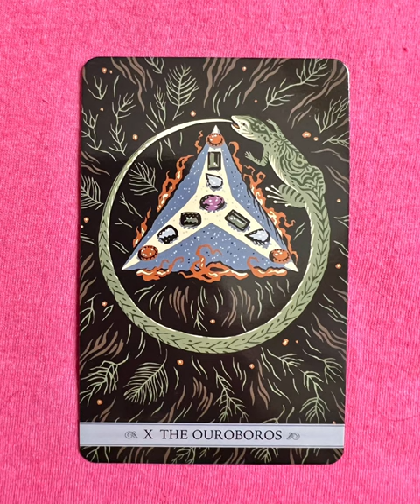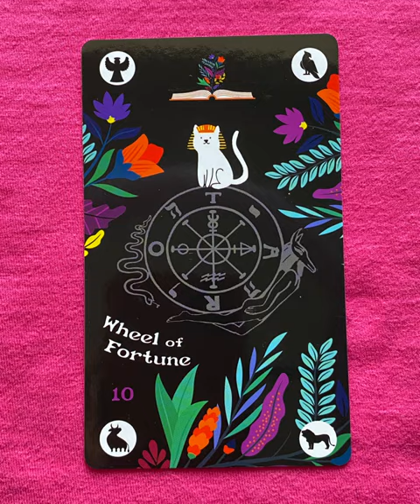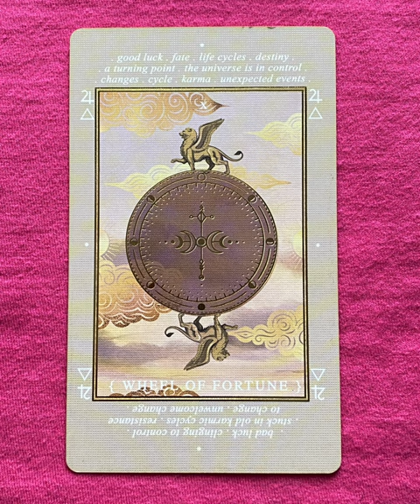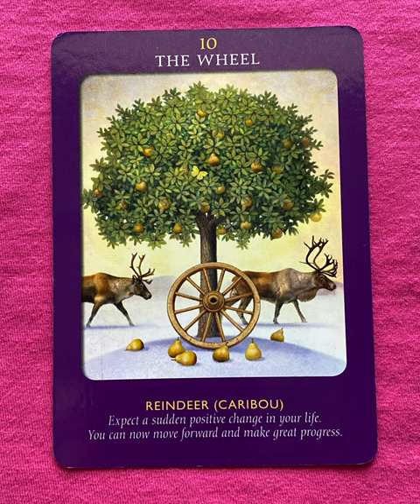Wheel of Fortune - a tarot collection flip thru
Wheel of Fortune flip through
Wheel of Fortune - a collection of major arcana tarot cards from a variety of decks!

Tarot Teasers

Let's imagine the Wheel of Fortune card in a fun and fantastical setting:

Picture the Wheel of Fortune as a grand carnival carousel that stands at the heart of a magical realm. Instead of horses, the carousel animals are mythical creatures—gilded dragons with wings outstretched, graceful unicorns with shimmering horns, and majestic phoenixes with feathers that glow like embers.

The carousel itself is adorned with intricate carvings of constellations and symbols of the elements, each panel telling a story of destiny and chance. As it spins, the creatures rise and fall, their eyes sparkling with mystery and anticipation. The air is filled with music that echoes through the enchanted forest surrounding the carnival, drawing visitors from far and wide.

At the center of the carousel, overseeing the festivities, is a whimsical figure—the Carnival Magician. Dressed in a coat adorned with cards and coins that twinkle with enchantment, he wields a wand that sparks with unpredictable magic. His hat is a swirling vortex of stars and galaxies, symbolizing the infinite possibilities that await those who dare to spin the wheel.

Visitors to the carnival eagerly line up for their turn to ride the Wheel of Fortune, their laughter mingling with the joyous cries of the creatures as they soar through the air. Each spin of the wheel brings surprises—a shower of confetti that shimmers like stardust, a cascade of golden coins that rain down as blessings, or a burst of colorful fireworks that light up the night sky.

This interpretation of the Wheel of Fortune card celebrates the ever-changing cycles of life, luck, and destiny in a whimsical and festive manner. It invites us to embrace the magic of the moment, to take chances, and to believe in the wondrous possibilities that unfold with each turn of the wheel.